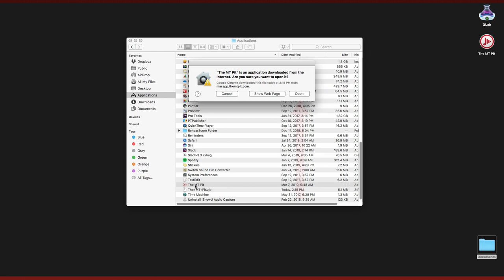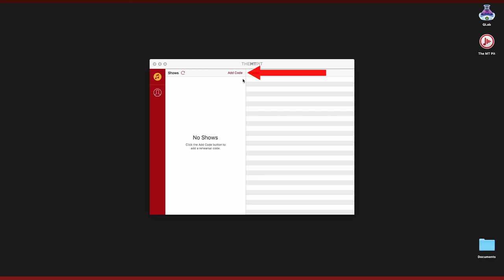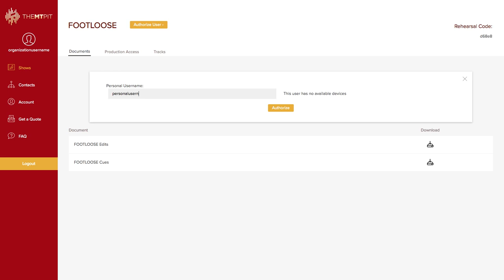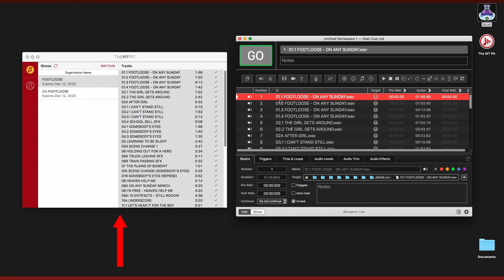Mac Application (With QLab) - The MT Pit Tutorials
This tutorial will show how to access Rehearsal and Production tracks on The MT Pit Mac Application.

The MT Pit provides instrumental backing tracks for musicals. Gain access to an ever-expanding library of titles, which contain the full orchestration (songs, overture, underscores). Use your device to play tracks for your auditions, rehearsal, but most importantly, your performance. All tracks are recorded live, with industry elite musicians, giving you the best substitute to a full orchestra.